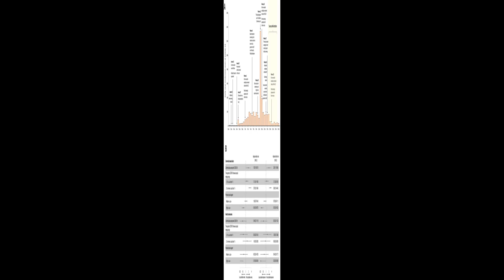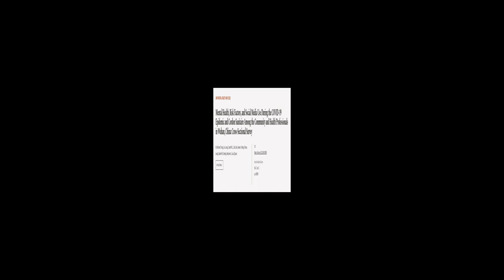Mental Health, Risk Factors, and Social Media Use During the COVID-19 Epidemic and Co... | RTCL.TV